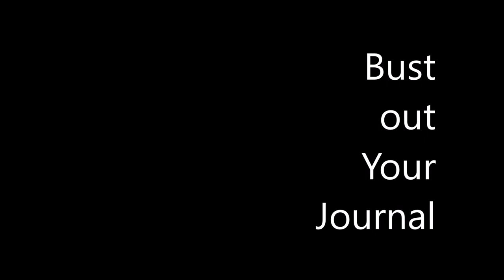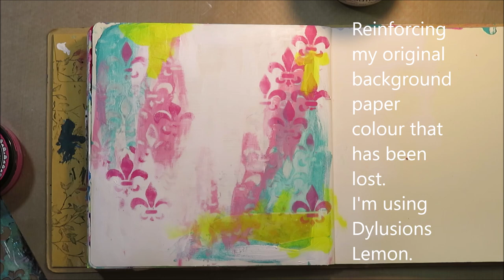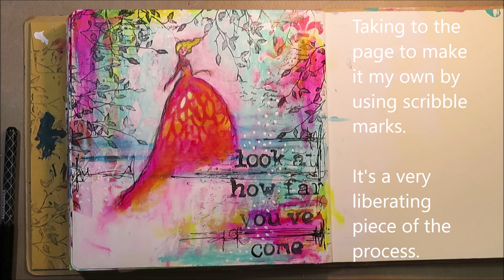Look How Far.. An Art Journal Page using Jane Davenport washi sheets.